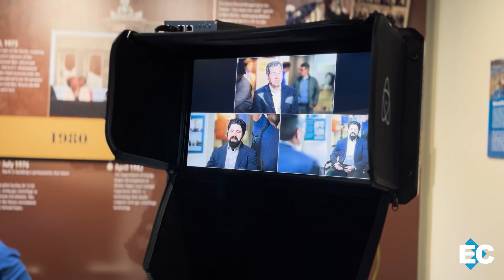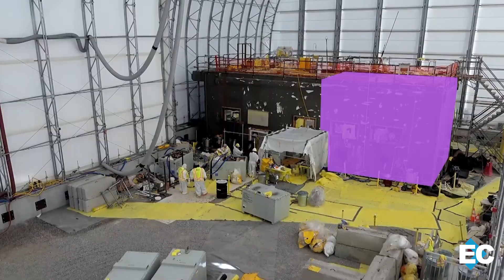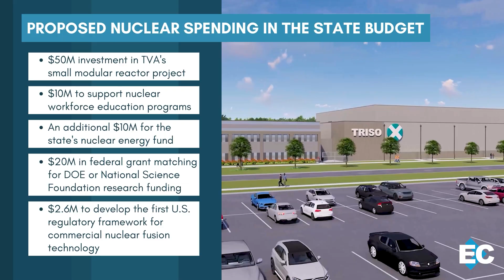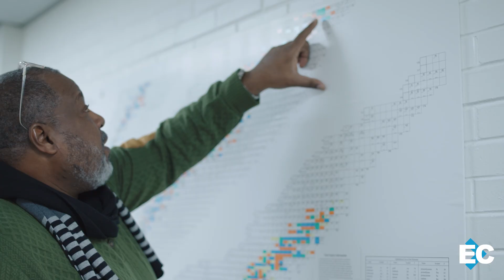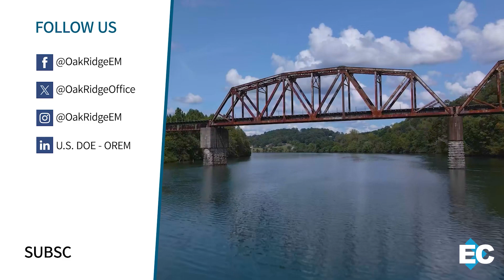Energycast Oak Ridge - March 2025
Watch all the top stories from March. This month, Energy Secretary Chris Wright discusses OREM’s cleanup efforts at the Y-12 National Security Complex, and its land transfers at the East Tennessee Technology Park that are attracting nuclear companies to the region. Our team provides updates on multiple projects that will transform Oak Ridge National Laboratory, and we talk with the U.S. Army Corps of Engineers about completing construction on the K-25 Interpretive Center. Finally, we introduce you to the “Voice of ORNL,” who is making science sound better than ever.